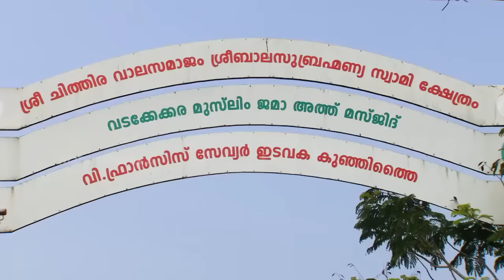Oru Chiri Iru Chiri Bumper Chiri | Episode 06 - Mani Chettan for a second! I MazhavilManorama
One amazing performance which took us all back to the memories of our dearest Mani Chettan.

Oru Chiri Iru Chiri Bumper Chiri || Monday to Friday @ 10 PM || Mazhavil Manorama